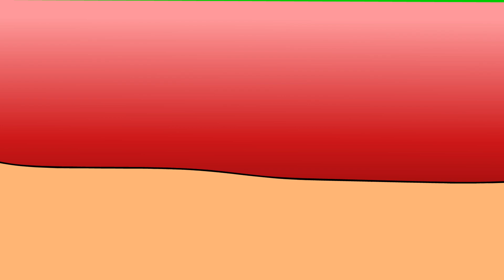The Evil Cartridge Show Ep. 2 - The Cage (production order/airing order)